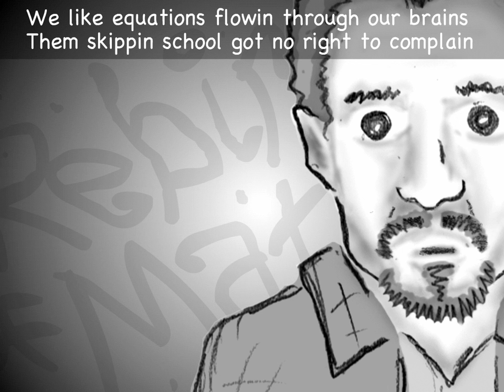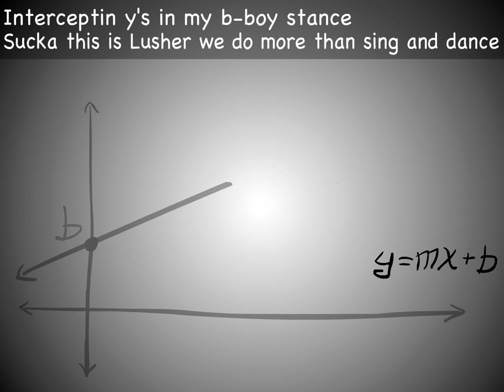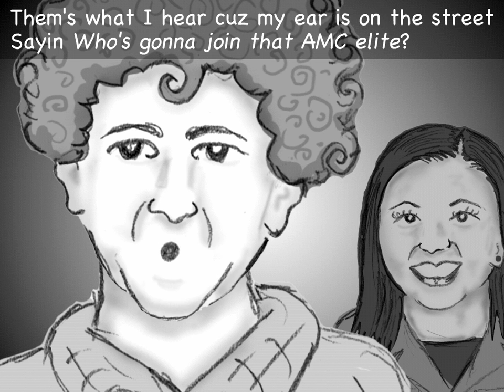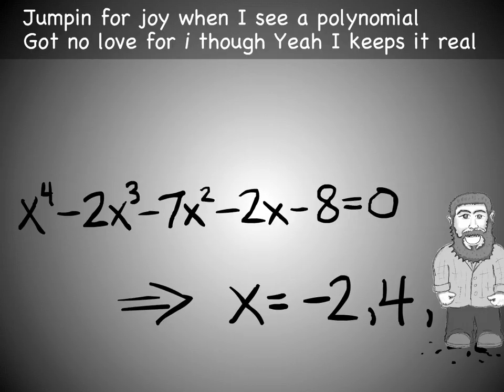Rebirth of Math (Cool Like Math)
Time to hype the American Mathematics Competition 2012 at Lusher Charter High School (New Orleans). Kiddies, do you know the 1993 jam "Rebirth of Slick (Cool Like Dat)" by Digable Planets? You should.